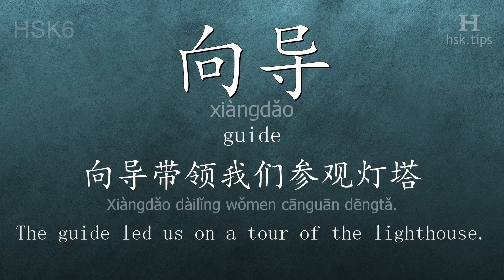Chinese HSK 6 vocabulary 向导 (xiàngdǎo), ex.1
In this video the chinese character is from HSK level 6. And it is "向导", pinyin: "xiàngdǎo", which means "guide".
Listen to native mandarin speakers saying "向导" and the example: "向导带领我们参观灯塔。", it means "The guide led us on a tour of the lighthouse."